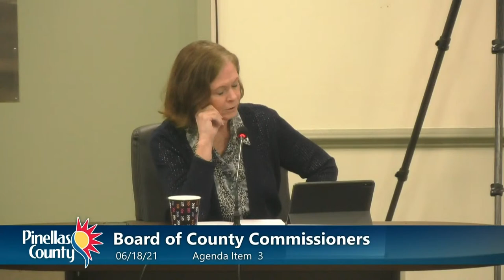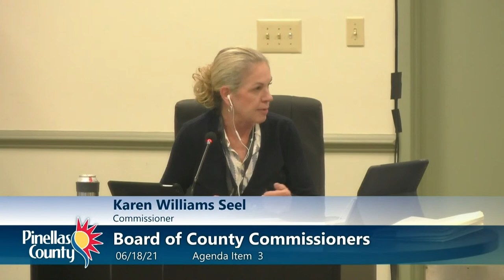Board of County Commissioners Budget Information Session 6-18-21